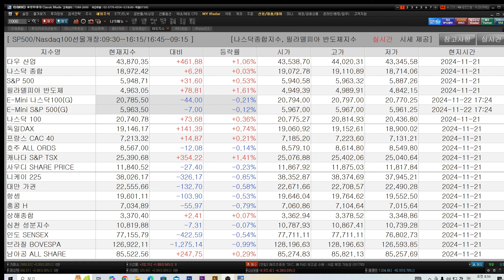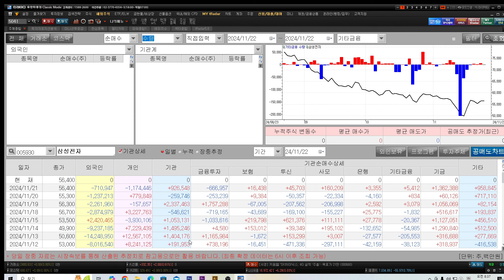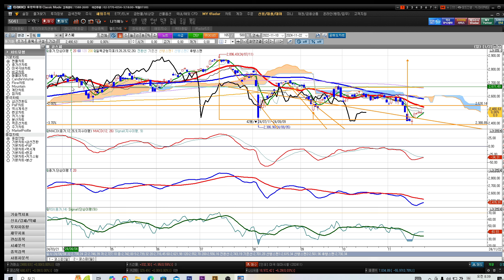[김동섭의 시장 엿보기]뉴욕증시, 다시 상승세로 전환...삼성전자, 막판 상승 마감.. 외국인은 소폭 순매수 ...코스피 거래대금 줄어들고 ..신용융자잔고 최저치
[내용]
1.뉴욕증시, 다시 상승세로 전환...
2.삼성전자, 막판 상승 마감.. 외국인은 소폭 순매수 ...
3.코스피 거래대금 줄어들고  ..신용융자잔고 최저치